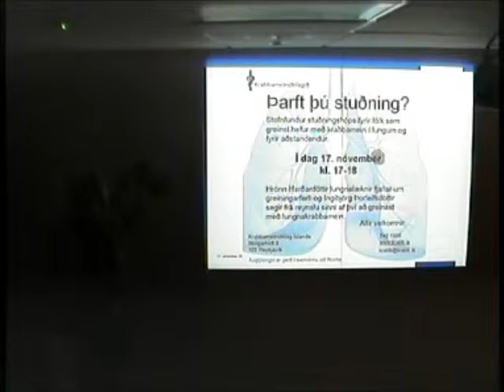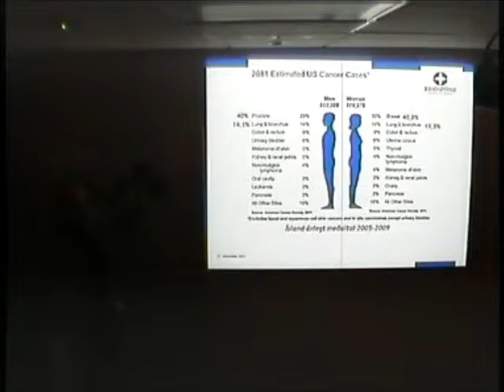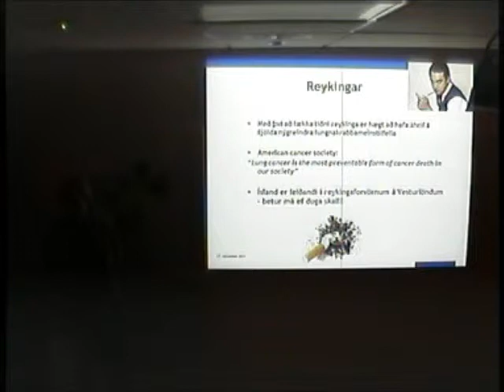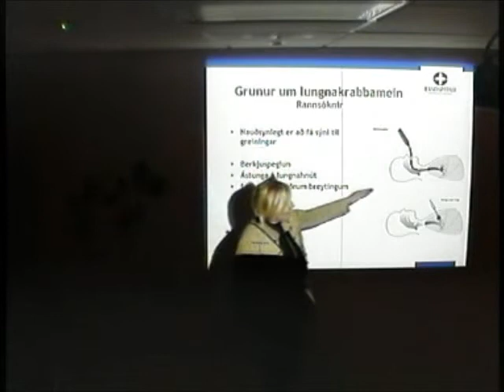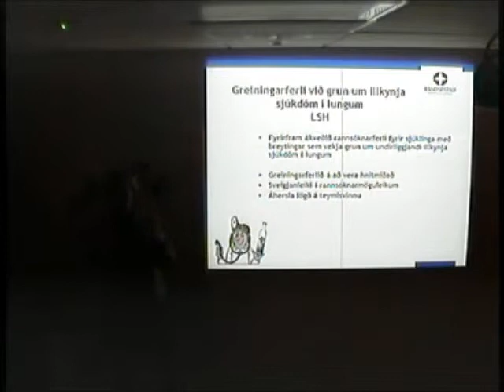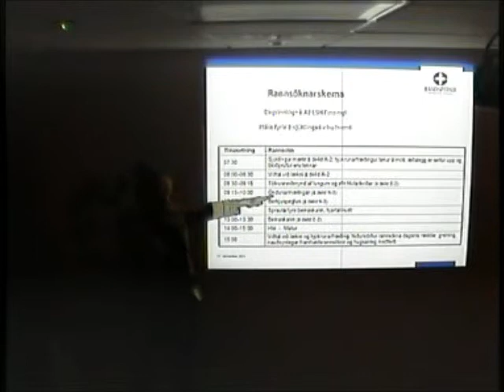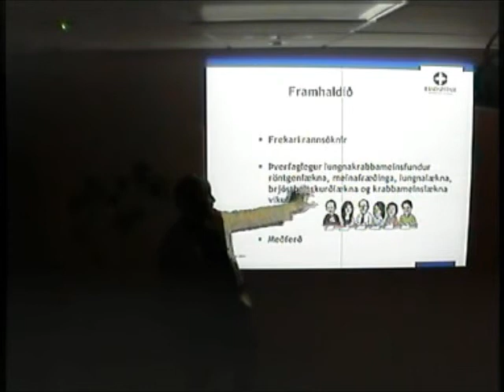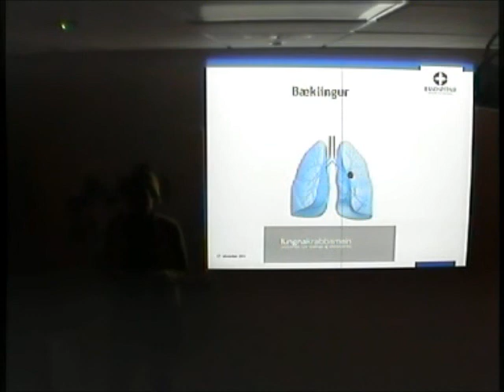lungnakrabbamein.wmv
Hrönn Harðardóttir, lungnalæknir, fjallaði um greiningarferli lungnakrabbameina á stofnfundi nýs stuðningshóps um lungnakrabbamein þann 17. nóvember 2011.